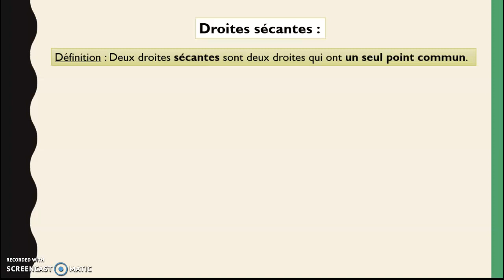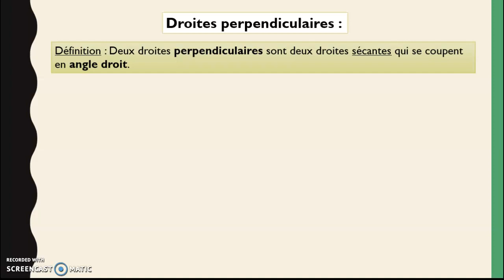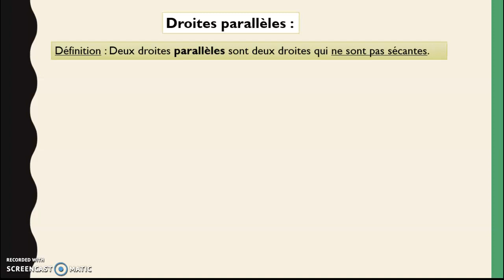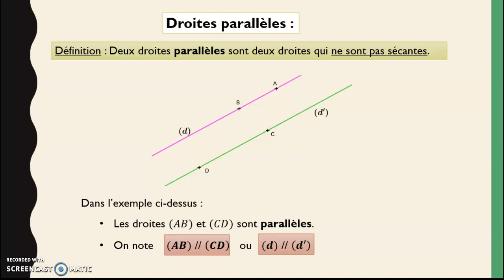6ème-Droites parallèles & perpendiculaires - 1. Définitions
Droites parallèles et perpendiculaires